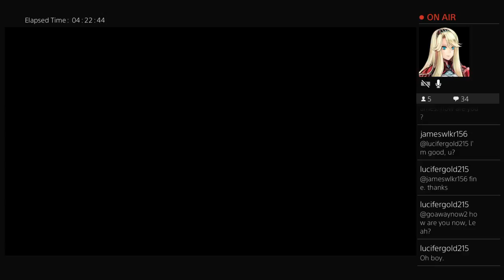Final fantasy 15 END GAME dungeon (Part 18)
My failed attempt at A menace sleeps in Costlemark -- Watch live